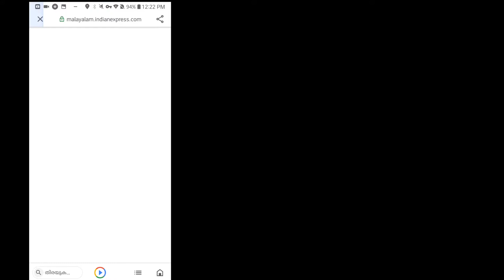Reading one click is Amazing